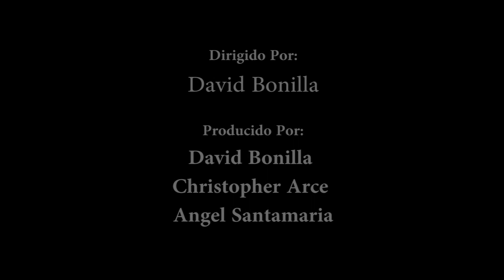El Asesino del monte